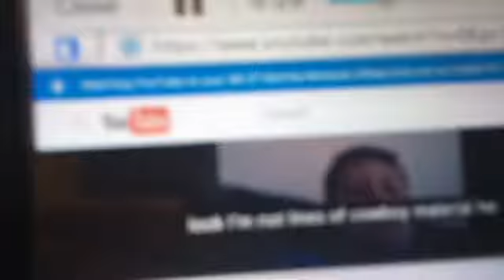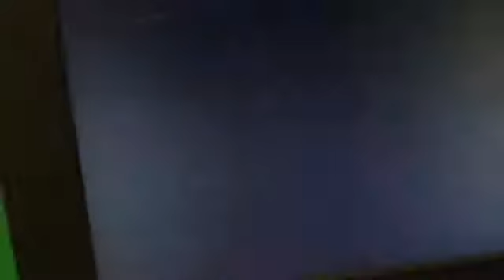Reacting to my old videos (with Miniballers.)